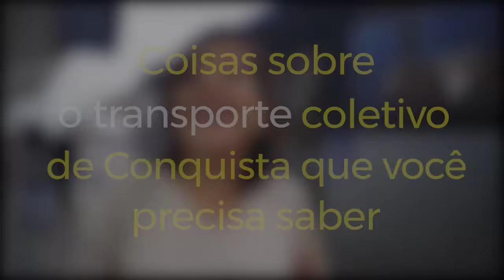PMVC - Passagem - 03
Cliente: Prefeitura Municipal de Vitória da Conquista
Agência: W4 Propaganda
Produtora: Rossane
Direção: Luciano Matos
Câmera: Jonathan Valin
Produção executiva: Sidney Ferraz
Produção: Tamara Chequer
Maquiagem: Cibele
Assistência: Peu Ferraz